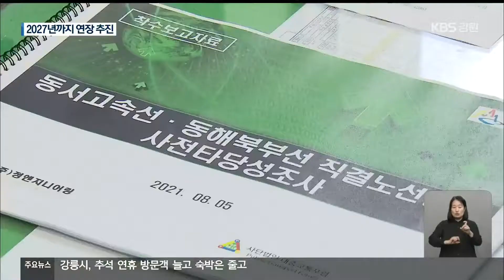2027년까지 철도와 고속도로 고성까지 연장 추진 / KBS 2021.09.23.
[앵커]

 강원 동해안 최북단 지역인 고성군에는  고속도로와 철도가 운영되지 않아 교통 오지로 꼽히는 곳인데요.

 고성군이  동해고속도로의 고성 연장 등을 위해  행정력을 집중하고 있습니다.

 [리포트]

 동해고속도로의 북쪽 종착지인  속초요금소입니다.

 기존 동해-강릉 구간이 2016년 11월 속초까지 연장되면서 고성 구간 개통도 기대됐지만, 추가 소식은 없습니다.

 [이강훈/고성군 번영회장 : "홀대받는 느낌이라고 좀 할 수 있죠. 저희 지역 고속도로나 철도 자체가 없고, 숱하게 몇십 년 동안 계속 저희들이 갈망해왔는데…."]

 국토교통부의 제2차 고속도로 건설계획에 동해선 연장 반영이 추진됐지만, 춘천-철원 고속도로보다도 사업 우선 순위에서 밀렸습니다.

 경제성 부족이 가장 큰 원인으로 분석됩니다.

고성군은 군비 1억 원을 들여 속초에서 끊긴 동해고속도로를 고성까지 연결하는 사전 타당성 용역을 추진합니다.

 교통 수요 등 단순 경제성을 넘어, 균형발전과 남북관계 등 고속도로 연장이 왜 필요한지 근거를 마련한다는 구상입니다.

 고성군은 또, 사업비 1억 원을 추가로 투입해 철도 관련 연구 용역을 추진합니다.

 2027년 말 완공되는 동서고속철을 속초를 거치지 않고 고성으로 연결하는 방안을 검토한다는 겁니다.

  [김응중/고성군 기획감사실장 :  "(동해북부선과 동서고속철이) 2027년도에 준공하는 거로 돼 있습니다. 저희들은 고속도로도 이 시기에 맞춰서 함께 준공될 수 있도록…."]

 고성군은  올 연말을 전후로 나오는 연구용역 결과를 토대로, 국회와 정부를 상대로  사업 성사를 적극 추진할 방침입니다.